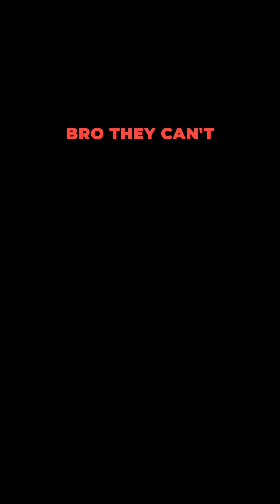Rocky Badd x POCKETS EGO & SOUL (Content Video)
Prod. By @WoodOnDaBeat